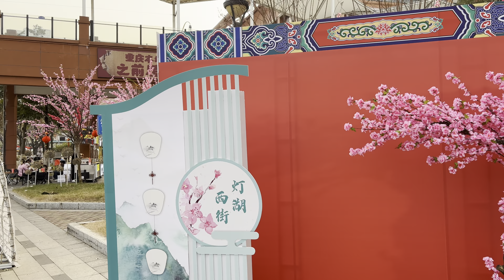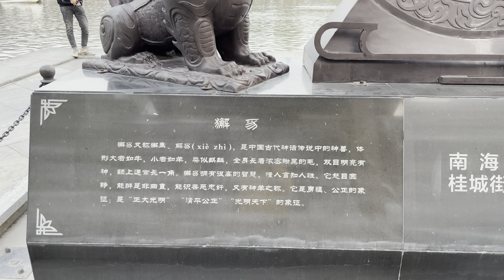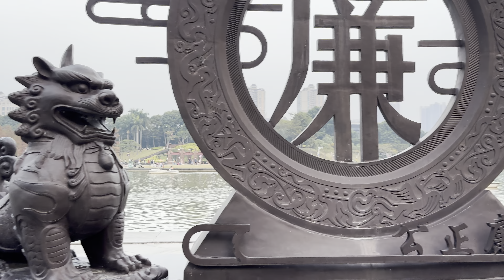佛山 南海 在千灯湖公园散步 - 4K HDR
00:00:00  漂移大奖赛
00:07:00  灯湖西街
00:31:10  市民广场
01:02:48  屋顶上的猫